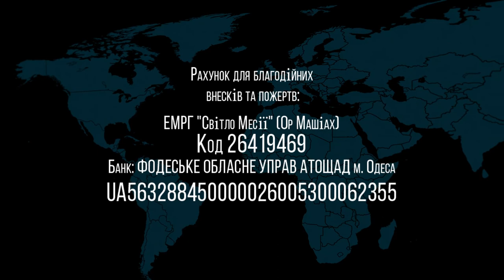24.04.2021 "Восстановление Петра" Василий Бурла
Тема проповеди:  "Восстановление Петра"
проповедует: Василий Бурла (мессианский пастор)
Еврейская Мессианская община "Ор хаМашиах"
г.Одесса, Украина